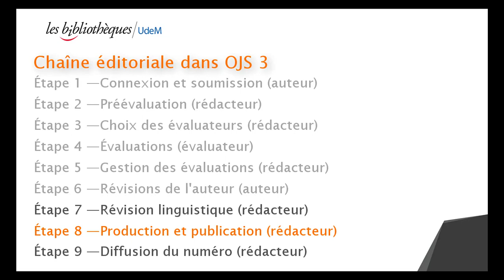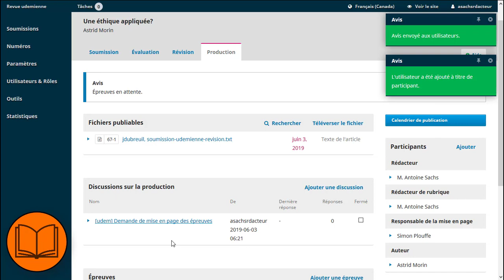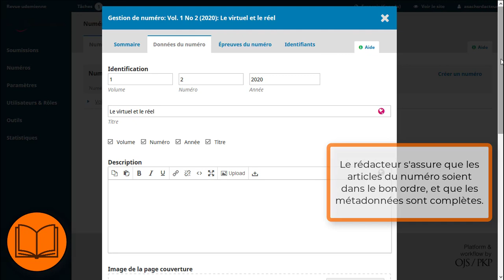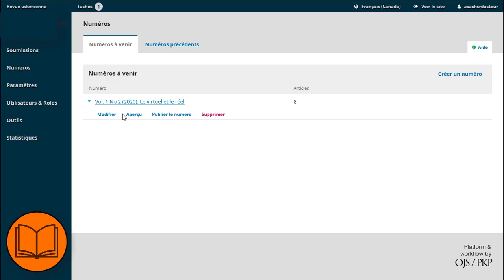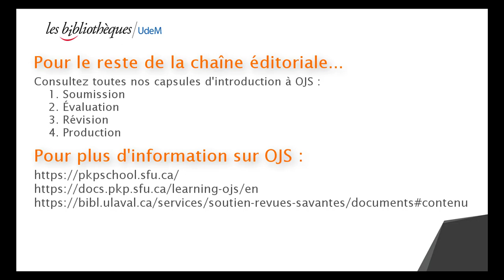Introduction à la chaîne éditoriale dans OJS - Production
Cette capsule montre une partie des processus éditoriaux pris en charge par OJS, soit la révision linguistique de l'article, la production d'épreuves de mise en page, ainsi que le processus de publication du numéro d'une revue scientifique.